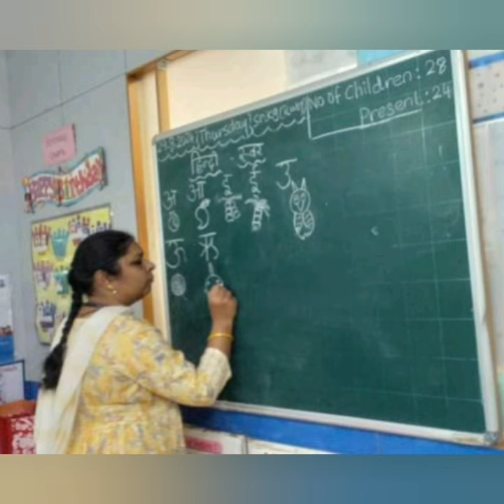Teachers day activities for 2024-25 at Kidzee Ambattur.